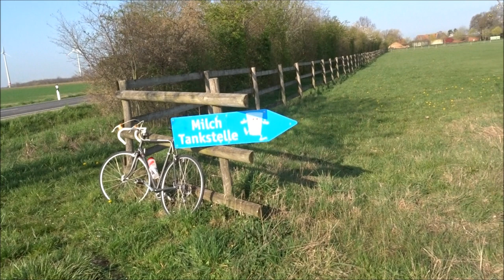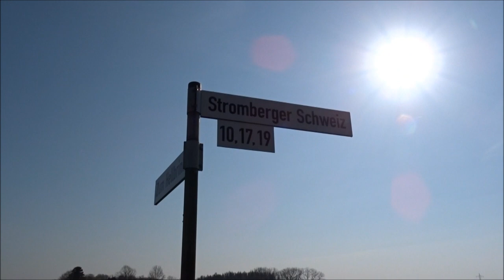Radtour Münsterland Rennrad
Traumhaftes Wetter und eine kleine schnelle Runde durch die Bauernschaft 24 Kilometer  56 Minuten.